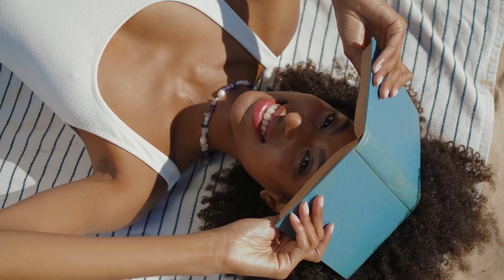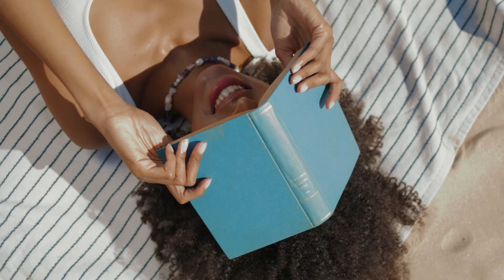THE LIGHT (INFRARED) BY JAMES AVIATOR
This perfect blend of Afro-Beat Hip-Hop is potentially the song of the summer! In this song, James Aviator and friends paint a love picture where girl wants guy and guy wants girl. All guy needs is a sign from girl and he will do the rest. THAT SIGN IS THE LIGHT.